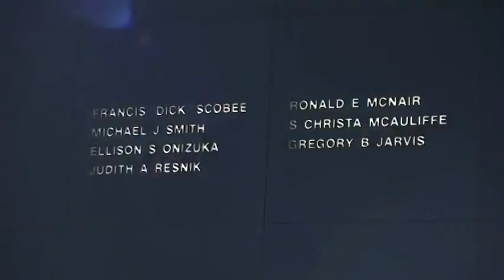Challenger Astronauts Remembered at Florida Memorial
The seven astronauts of space shuttle Challenger's STS-51L mission were honored during a remembrance service at Kennedy Space Center Visitor Complex in Florida on Jan. 28, the 25th anniversary of the accident. The public service, held at the Space Mirror Memorial, included speakers June Scobee Rodgers, widow of Commander Dick Scobee, and NASA Associate Administrator for Space Operations, Bill Gerstenmaier.

Challenger's seven astronauts were lost 73 seconds after liftoff on Jan. 28, 1986. The crew members were Commander Francis R. "Dick" Scobee Pilot Michael J. Smith Mission Specialists Judith A. Resnik Ellison S. Onizuka Ronald E. McNair and Payload Specialists Gregory B. Jarvis and Sharon Christa McAuliffe